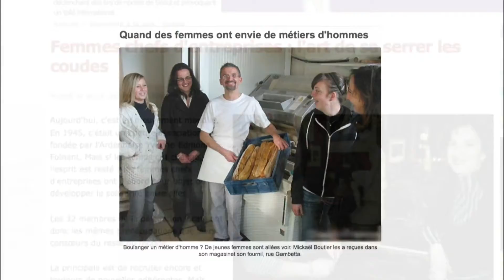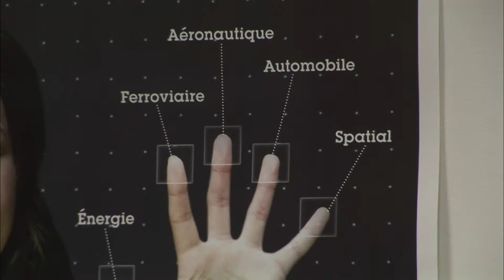Elle est bricoleuse à domicile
Le métier de Laura ? Bricoleuse à domicile ! Et oui, les femmes sont de plus en plus nombreuses à avoir des métiers physiques et manuels, comme plombier, électricien, garde du corps... Les clients sont souvent surpris de la voir arriver, mais les employeurs sont de plus en plus ravis d'embaucher des femmes.

Réalisateur : Anne-Sophie Flavigny